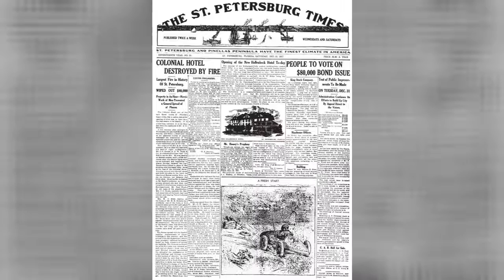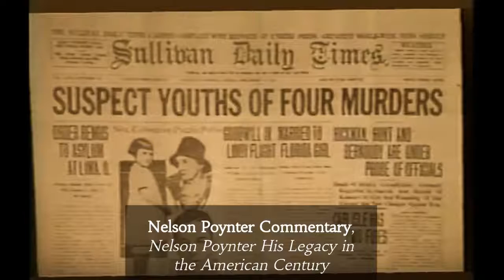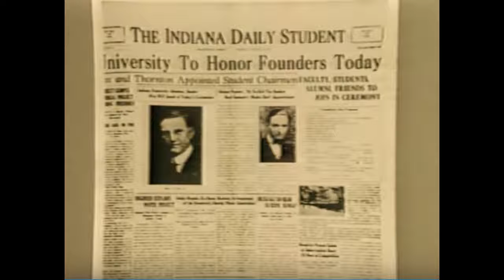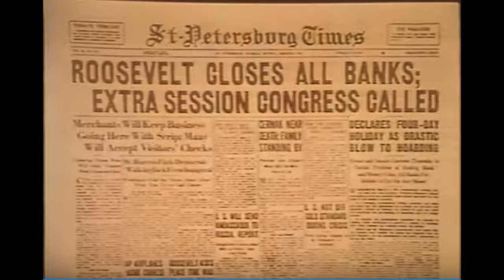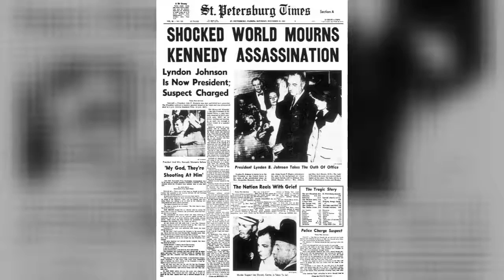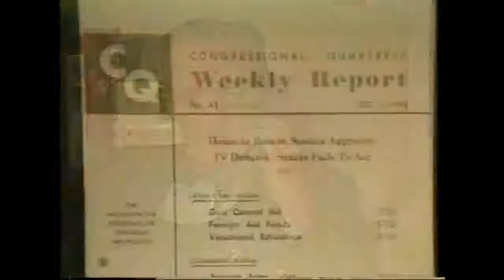Journalism Citizen: Nelson Poynter